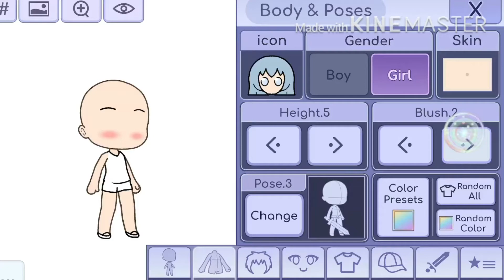howfastcanyoumakeyourgachaoc :O I BEAT PXNY EEE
I did not speed it up so please don’t spam in the comments “you speeded”